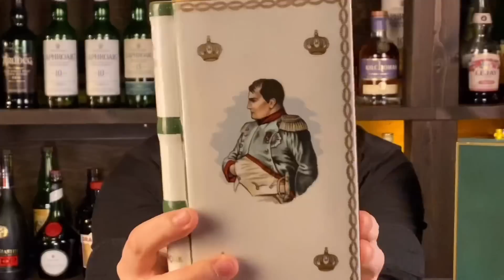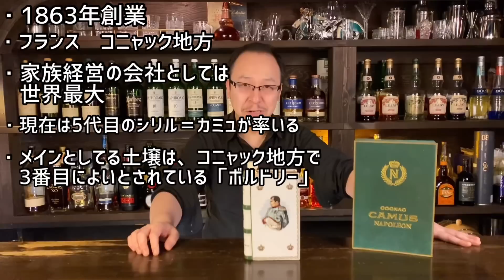【古酒】カミュ・ナポレオン・ブック【レビュー】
今日は前回の動画「開封の儀　第2弾」の続きです！！
コニャック　カミュナポレオンブックのレビューでございます！

いわちゃんのTwitter
つっちーをいじる企画募集中！！

ーーーーーーーーーーーーーーーーーーーー字幕翻訳に協力くれる優しい人はこちらへ！！